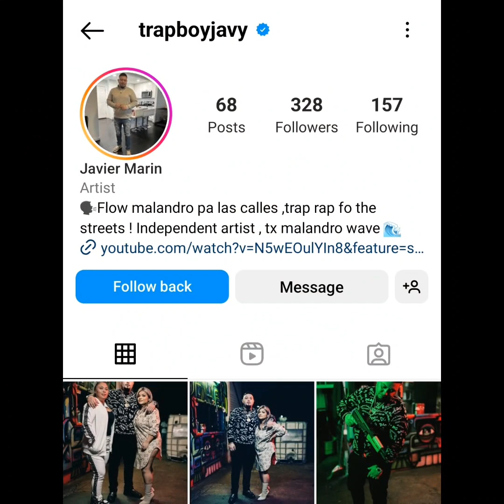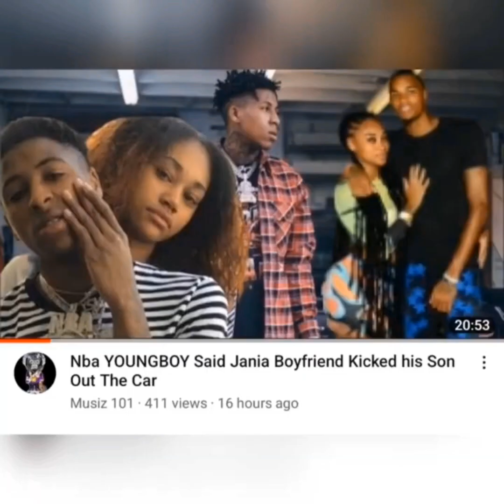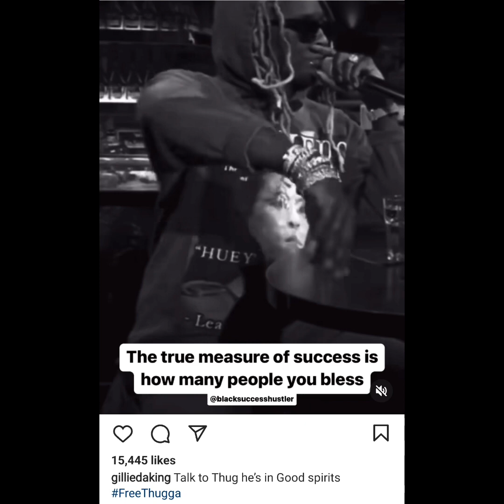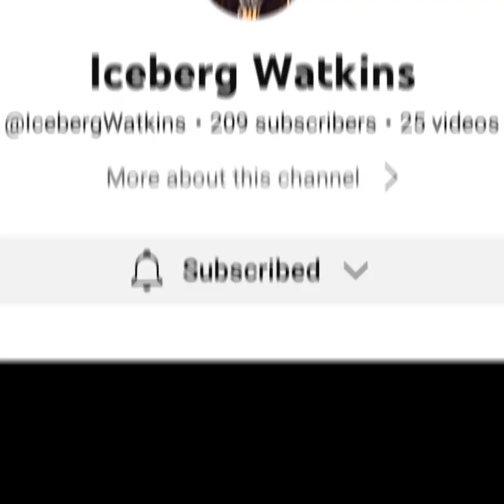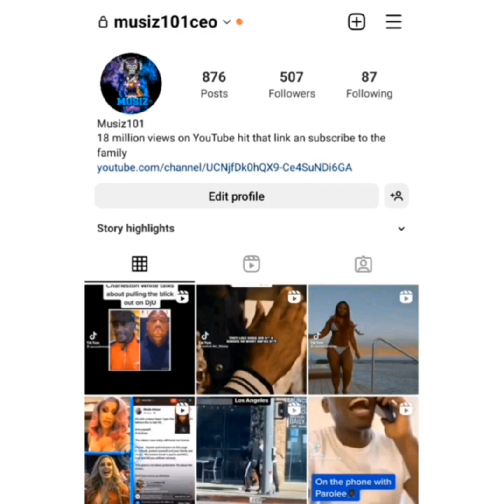Young Thug Released For His Sister Funeral